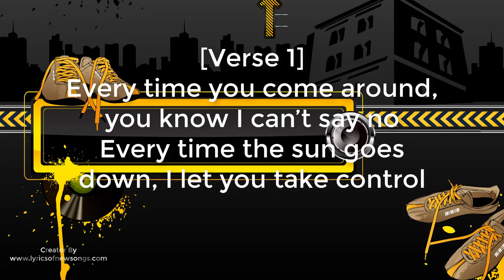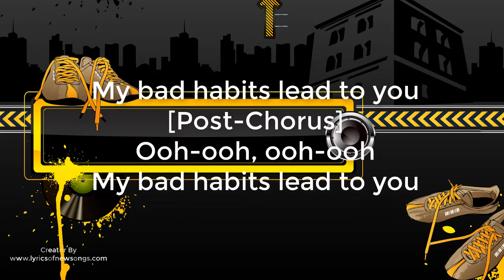bad habits ed sheeran lyrics english